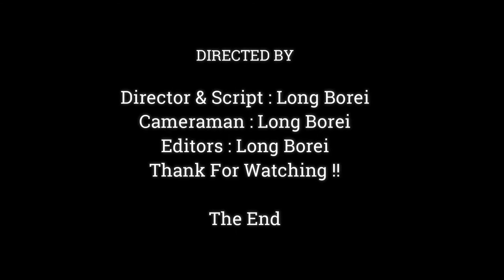MOMMY I'M SORRY!! I STOP JEALOUSE JODY DRINK MILK AGAIN, JANNA MUCH HERT & CRY LOODLY COUSE JAN HIT,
Dear all Value Visitor, This Videos We Want To Show You About ,MOMMY I'M SORRY!! I STOP JEALOUSE JODY DRINK MILK AGAIN, JANNA MUCH HERT & CRY LOODLY COUSE JAN HIT,